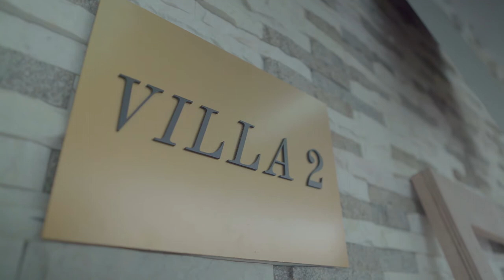TA6 Unboxed Episode 10-Clip3